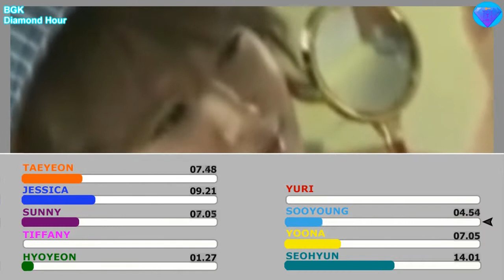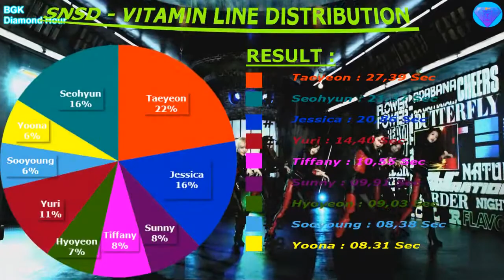Girls' Generation (소녀시대) - Vitamin (비타민) (Line Distribution)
What do you think  about this line distribution?

Intro/Ending : SNSD  - DIAMOND / SNSD - TOP SECRET
Song : VITAMIN
Genre : Kpop
Album : The  Boys
Year : 2011

Forever with snsd OT9 Forever